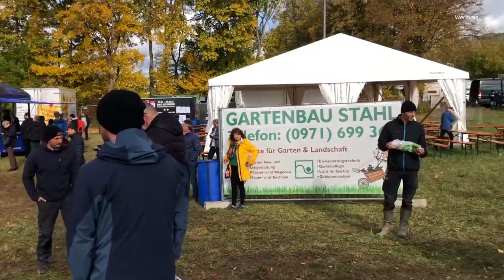Abenteuer & Allrad Schlammschlacht in Camp Area 1 in Bad Kissingen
Schlammschlacht in Camp Area1 zur Abenteuer & Allrad im Oktober 2021 in Bad Kissingen.

Dies und das habe ich in meinem WoMo verbaut bzw. benutze es .

► Triple Ladebooster Votronic VCBS 60/40/430
► Sinus Solartronics Wechselrichter 2000 Watt
► De'Longhi Nespresso Kapselmaschine
► GoPro Hero 9 Black
► Schrank Beleuchtung Bewegungsmelder
► Wetterstation 3 Sensoren
► Mein geliebtes Chefmesser
► DVBT Antenne
► Maxview LTE Antenne
► MAXXFAN Deluxe Dachventilator
► Weber Gasgrill Q1200

Alles für guten Sound
► Alpine F904DC
► Eton Mini 300.2-2-Kanal Endstufe
► Lautsprecher Audio System X 165 Flat EVO 2
► Subwoofer Pioneer TS-WX130EA